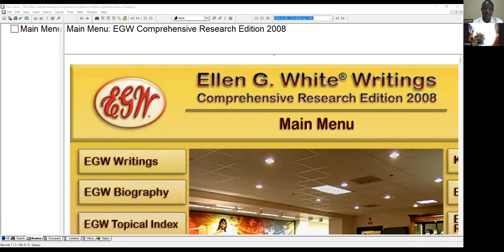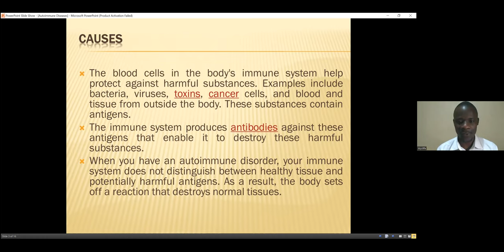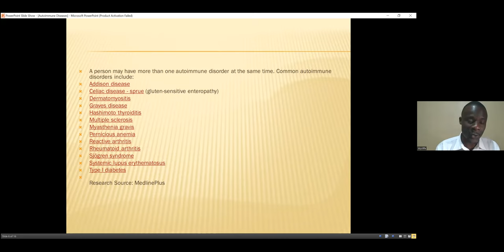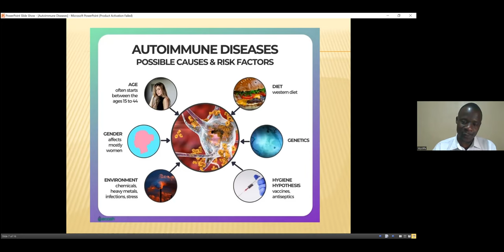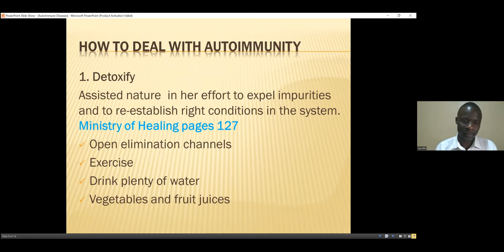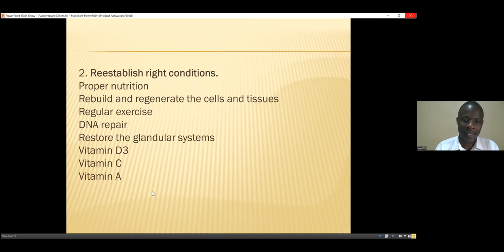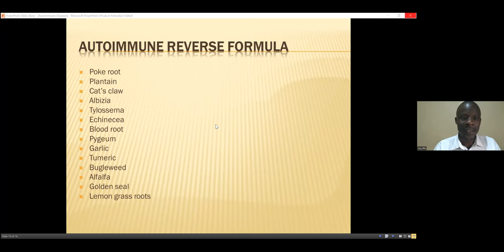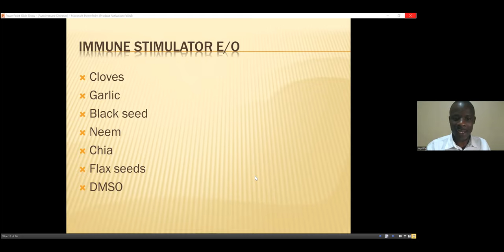2. Autoimmune Diseases - Wycliffe Omondi